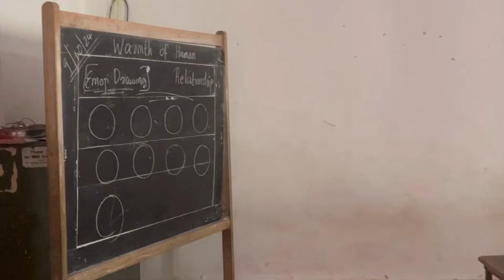School Time Vlog 📚👩🏻‍🏫😇( teaching, nature class, fun time with students ) Malayalam | Tales of Mubee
Hope you guys loved and enjoyed this video😊 Tell me your thoughts through comments 💭

Video content owns and copyrighted to myself ©️ ​⁠

If you found anything related to copyright, please let me know… I will remove the respective content 👍🏻

With love,
Mubeeii 🐝💕